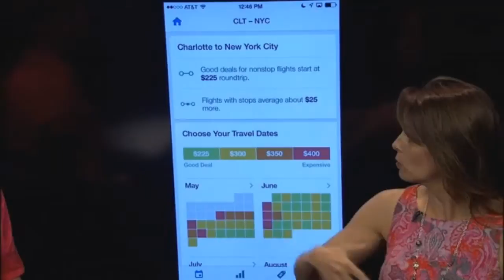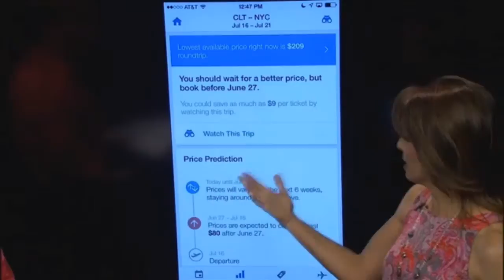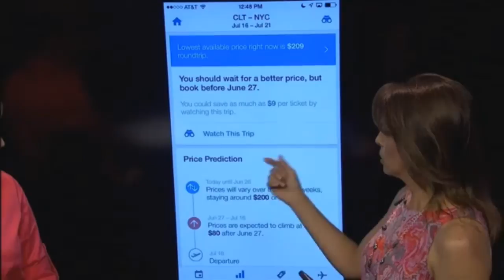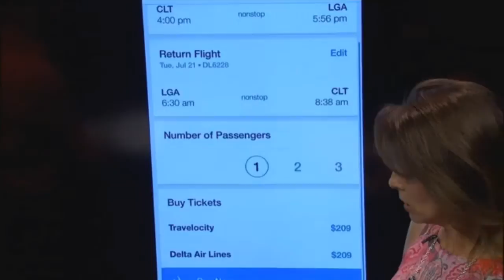Hopper App - Find the lowest prices on airfare. Review & Demo.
There are lots of travel apps but Hopper, a new entrant into the market,  searches billions of flight data records to predict when you should buy to get the best price.  Hopper App looks for the cheapest days to travel, the cheapest airports, and the lowest flight prices in order to save you time and money.